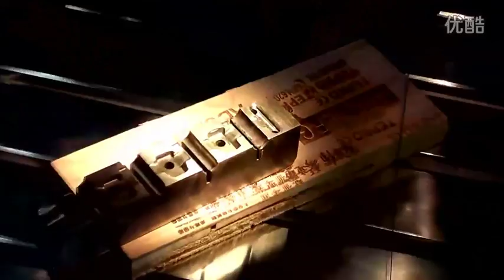mold repair welding vedio with laser welding machine